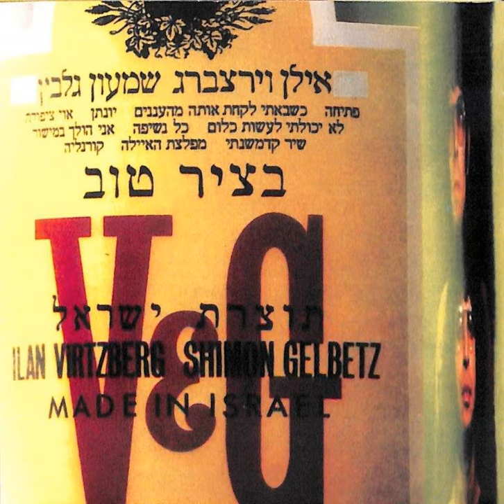כל נשיפה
כל נשיפה · Ilan Virtzberg · Shimon Gelbetz

בציר טוב

Music  Publisher: Copyright Control
Composer: Ilan Virtzberg
Lyricist: Yona Wallach